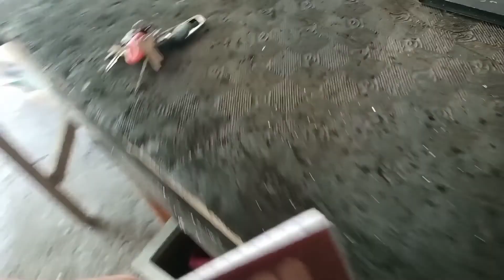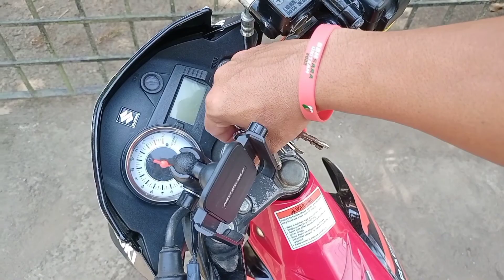VLOG 113 BINALIKAN KO YUNG GINAWA NAMING CABINET ❤️ NAGVLOG NADIN 🙏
binalikan ko ung ginawa nmin 😅